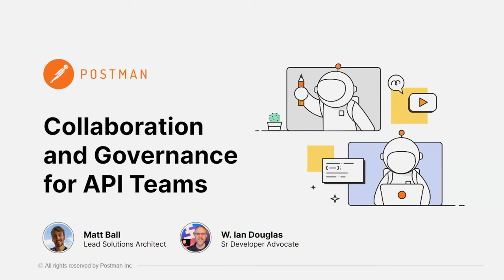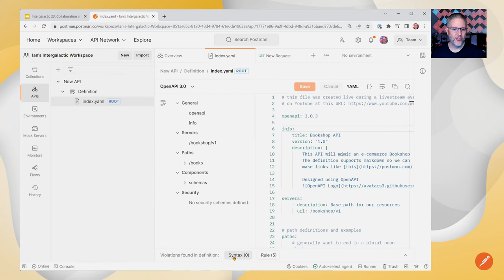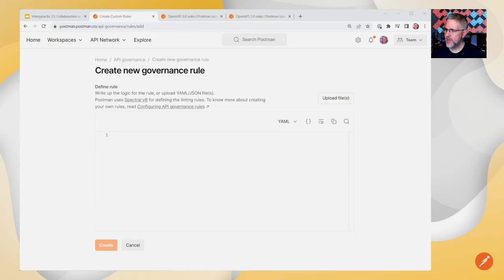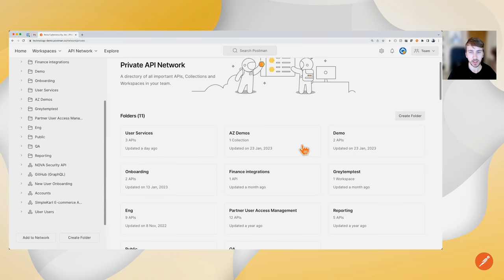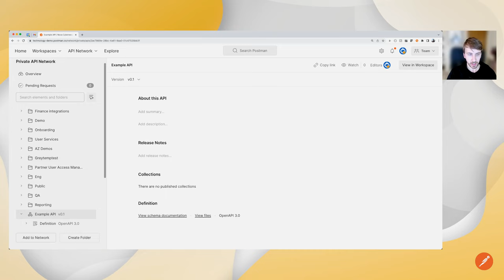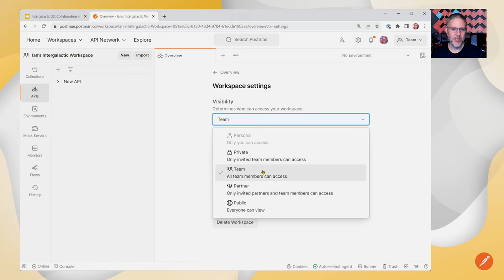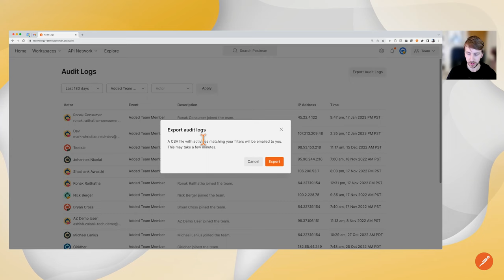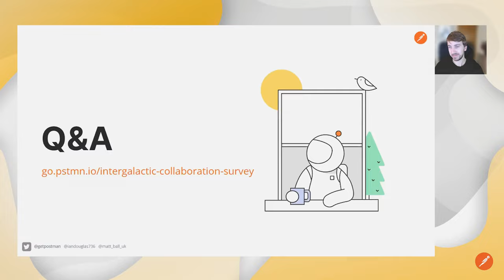Collaboration and Governance for API Teams | Postman Intergalactic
Join us for a one-hour intermediate session about API governance setup, collaboration and team roles with RBAC, using the Private API Network, and more.

The Postman Developer Advocacy team runs a monthly webinar called Intergalactic to explore command and advanced uses of the Postman application. Online sessions are free to join, and you can register

Note that many of the features discussed in this video will require a paid Postman account.

00:00 Introductions of Ian and Matt
01:13 Getting to know our attendees
03:08 Agenda and Learning Goals
05:52 Governance and demonstration of Spectral
21:32 Private API Network
32:46 Role-Based Access Control
45:13 Audit Logs of team activity
52:08 Wrap up and Review
53:13 Additional Resources
54:40 Q&A

Links shared during the session:

Governance:
- OpenAPI Spec that Ian used
- an overview of Governance in Postman
- More information about Governance in Postman

Roles / Access Control
- managing roles and permissions in Postman